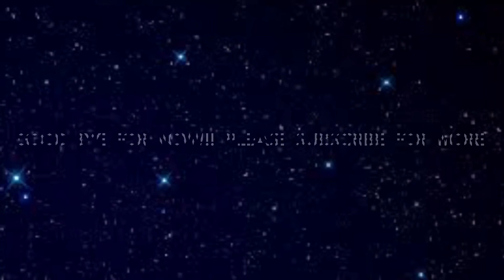LitoCraft Minecraft Server Coming Soon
Welcome to LitoCraft it's coming soon